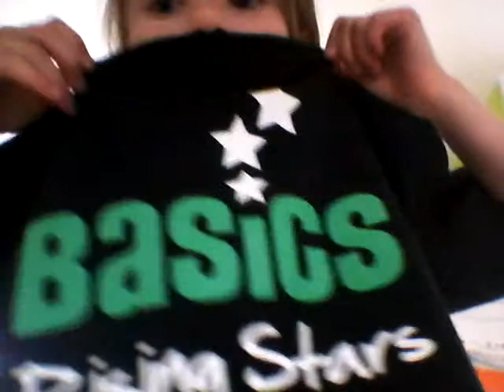Saturday moning and 12 july 2015 sope box race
07:00 sope box race in london on 12 Sunday july